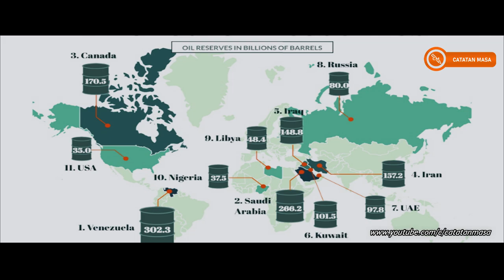Apa Semua ini Adalah Kutukan?